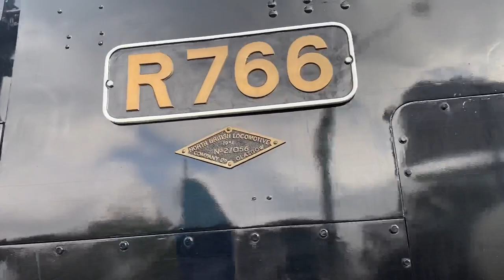Kaelan’s Trains Vlog 100: Thirlmere Festival of Steam 2023